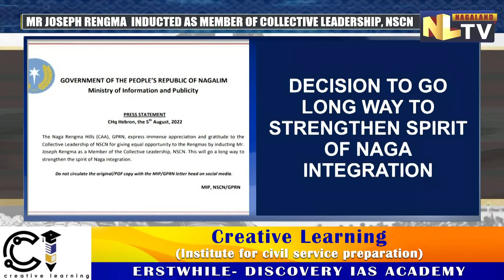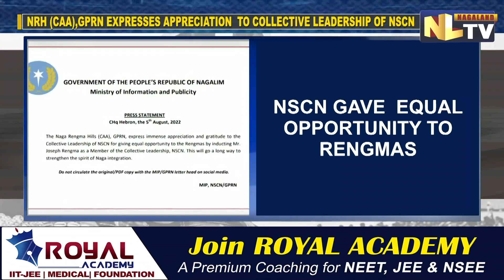RENGMA GPRN EXPRESSES APPRECIATION TO COLLECTIVE LEADERSHIP OF NSCN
The Naga Rengma Hill, GPRN has expressed immense appreciation and gratitude to the Collective Leadership of NSCN for giving equal opportunity to the Rengma by inducting Joseph Rengma as a member of the Collective Leadership, NSCN